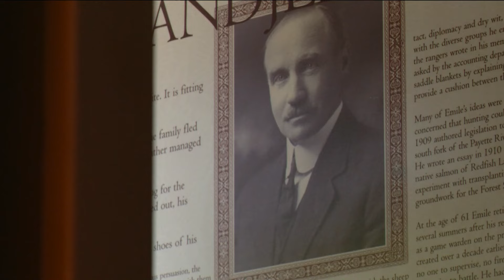Wildfire burns structures at historic Sawtooth Lodge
The more than 17,0000-acre fire near Grandjean cut into peak season and is hurting the lodge's bottom line.